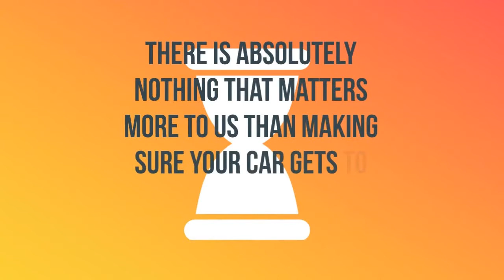Auto Transport Rates Georgiana, Alabama | Cost To Ship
A-1 Auto Transport has over 30 years experience transporting ATV, motorbike, classic, truck in and out of Georgiana, Alabama. We offer international and domestic shipping services to and from Georgiana, Alabama. We are proud to offer the easiest booking system with the most affordable prices in the transport industry.